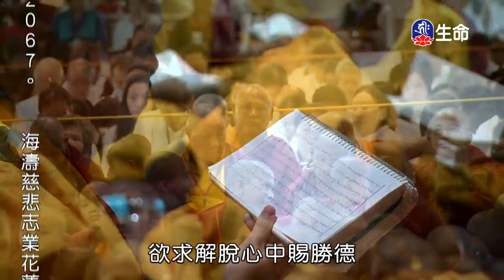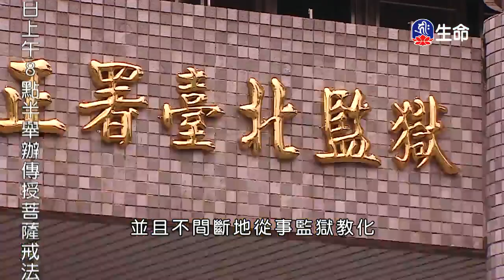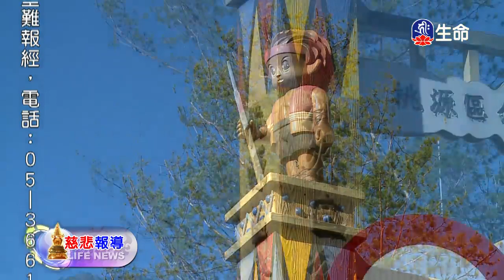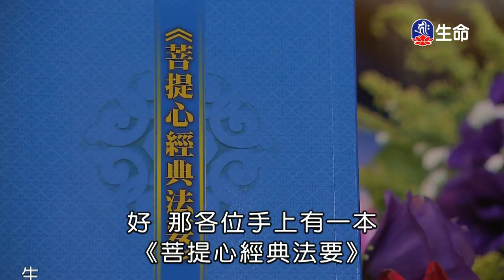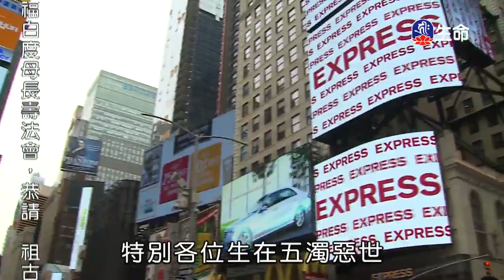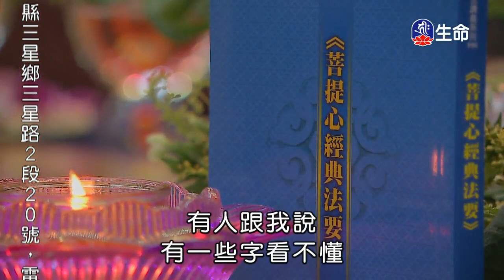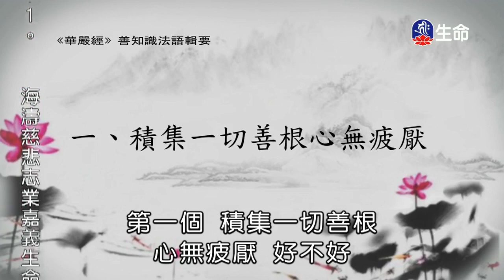修⼼絮語(1)～之2、菩提⼼經典法要-02～之1_⼤寶法王、海濤法師（lifetv_20180111_21:00）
⼤寶法王：「修⼼絮語(1)～之2」。
海濤法師：「菩提⼼經典法要-02～之1」。